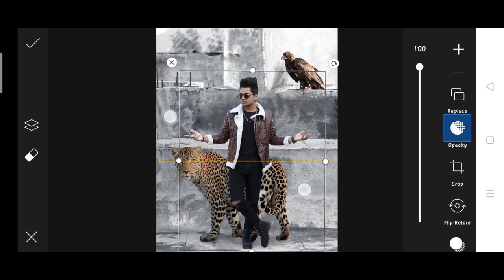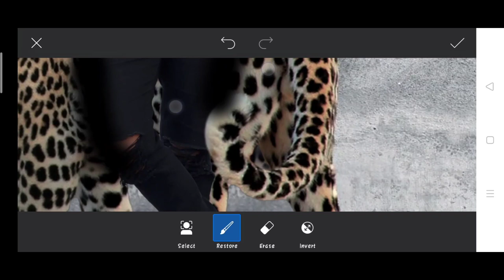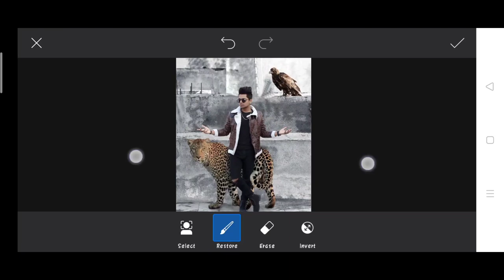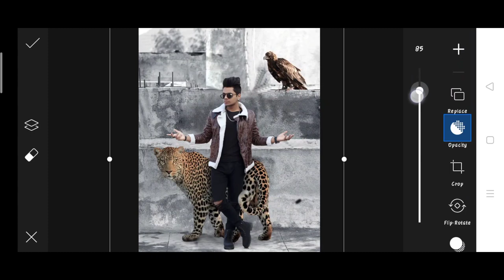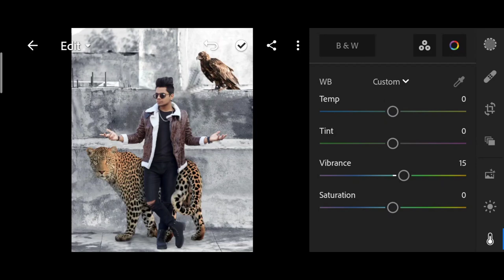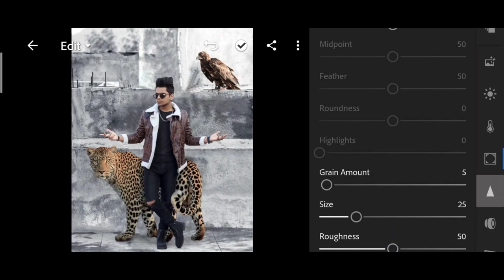Vijay Mahar new photo editing | Vijay Mahar jaguar photo editing | Vijay Mahar picsart photo editing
1. Photo editing
2. Picsart photo editing
3. Snapseed photo editing
4. Lightroom photo editing
5. Autodesk SketchBook photo editing
6. Photoshop photo editing
7. Photoshop tutorial
8. PicsArt tutorial
9. Photoshoot vlogs
10. Viral photo editing
11. Instagram viral photo editing
12. Glowing message photo editing
13. Glowing heart photo editing
14. Glowing photo editing in PicsArt
15. PicsArt photo editing 2021
16. Cb photo editing
17. Cb photo editing in PicsArt
18. Vijay Mahar new photo
19. Himmat Singh new photo editing
20. Taukeer editz new photo editing
21. NSB PICTURES New photo editing
22. Dm design new photo editing
23. Pranav PG new photo editing
24. Artist aj new photo editing
25. Bollywood actress photo editing